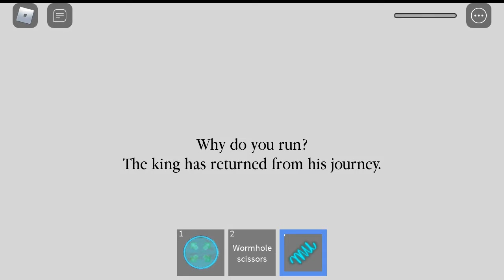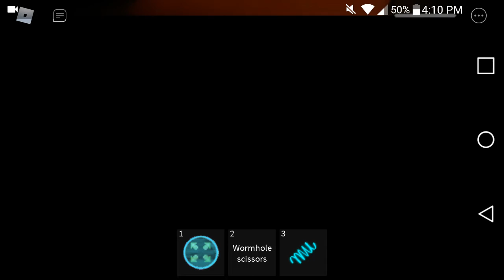Roblox Midnight Horrors: The Decoy and others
The Decoy, Lost, Harassment Oni, Wario Apparition, A.T.P Forces